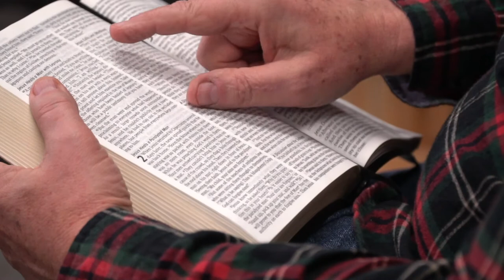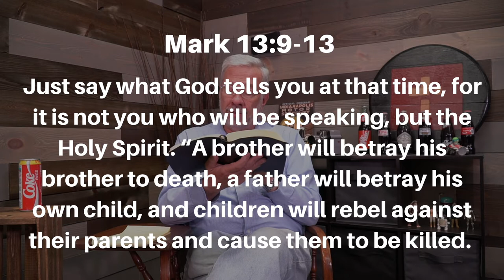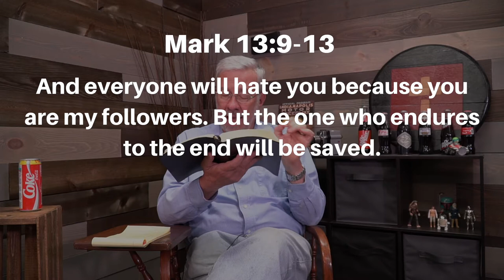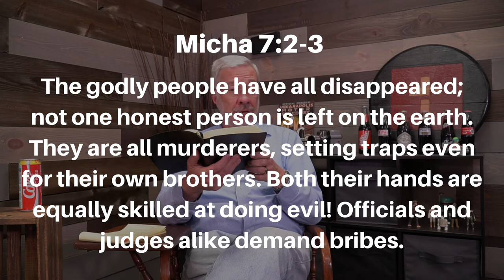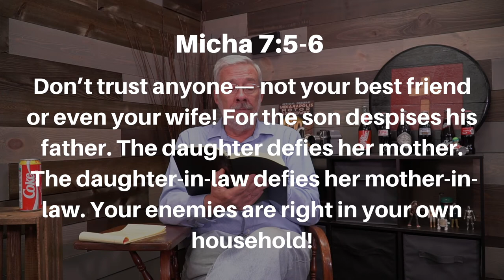Will we be persecuted? - May 6, 2021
May 6, 2021 - Will we be persecuted?

I read the “Left Behind“ series that told me that Christians don’t go through the persecution.  Why did Jesus say we would?  Let’s find out together as we study Mark 13:9-13. Then ask yourself:

Am I prepared to speak about Jesus even when it’s not popular?